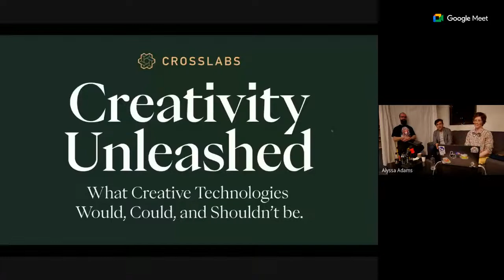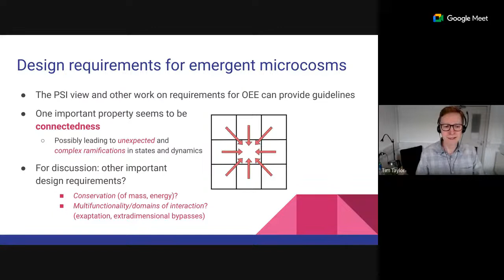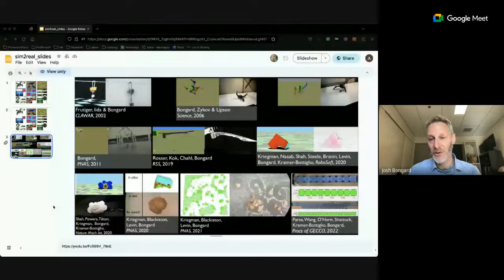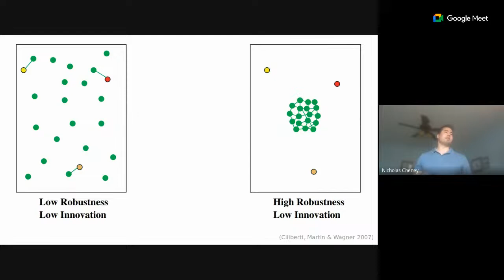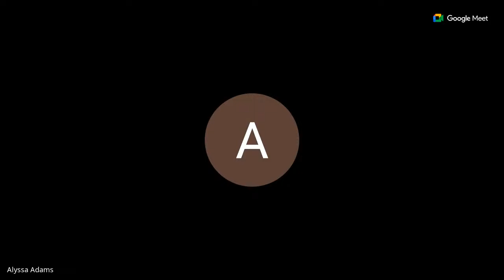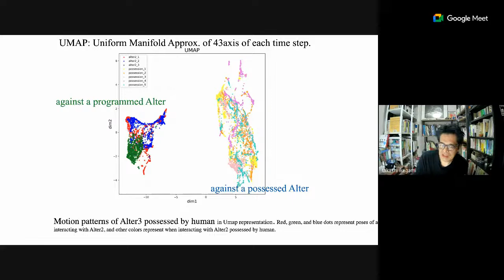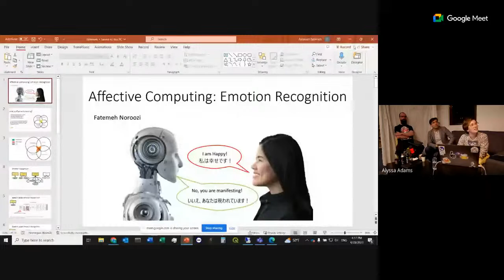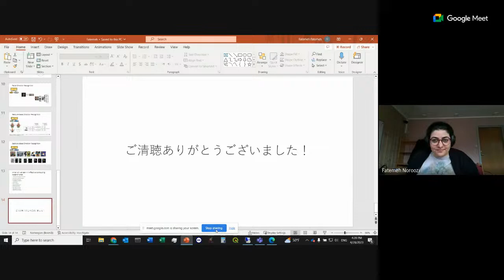Creativity Unleashed: Creative Embodiment and the Creative Brilliance of Nature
'Creativity Unleashed: What Creative Technologies Would, Could, and Shouldn’t be' is Cross Labs 3rd annual conference.

Organized by: Olaf Witkowski, Antoine Pasquali, and Katsunobu Suzuki, Cross Labs / Cross Compass Ltd.